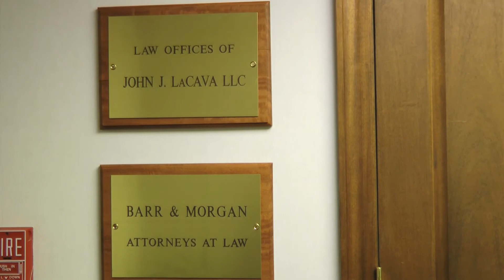Attorney Wants Public Officials To Be More Diligent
"If a public official doesn't do his job and people die as a result of it or people are seriously injured, there has to be some accountability."

A Stamford Attorney and volunteer firefighter, who won a $825,000 settlement early this month for a deadly fire in Bridgeport wants public officials to be more diligent in their service.

John LaCava represented a man whose family was killed in a 2004 apartment fire. He says the apartment's landlord was arrested after it was discovered the home did not have any smoke detectors installed, doors were barricaded shut, and there were bars on windows.

"This particular apartment had never been inspected," LaCava said. "We could find no records of any annual inspections ever having been done in this particular premise."
"We were not able to find any established plan, schedule, or outline as to how the fire inspectors should go about inspecting these."

In a suit against the city of Bridgeport LaCava alleged recklessness on the part of the fire department. The city of Bridgeport recently settled, avoiding a trial and a further discussion of the fire inspectors' alleged negligence. He tells us if the case had gone to trial it would have done the city significant harm.

As a volunteer firefighter himself, LaCava says he understands the stresses public officials face and says his work can inspire officials to work to a higher standard.

"Fire marshals shouldn't be afraid that they'll be subject to a lawsuit for anything they do wrong. It really is a very high standard. "